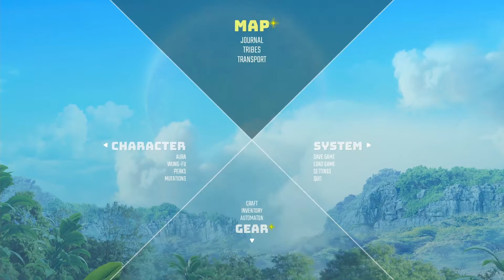Let's Play Biomutant || Episode 28 || Lotus Fortress; Underfoot, Molyhole and Benearth Outposts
We start this episode by crushing the Lotus Fortress and persuading the Lotus' Sifu into submission. We then discover Fnackyleaves and persuade the Sifu of Underfoot Outpost to surrender. We then continue to dismantle the Pichu Tribe's defenses by sabotaging Molyhole Outpost and taking Benearth Outpost by force. We also discover and loot the Bangplant and ultimately come to a halt at Burblebottom with Gill.

BIOMUTANT® is an oversized-world, hopefully-not-prophetic tale RPG, with unique tongue twisting names for characters, places, etc. allowing you to feel giddy, be happy and look silly when trying to pronounce them.